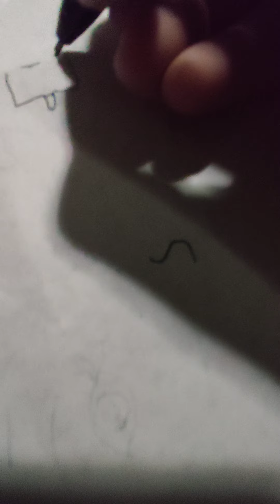drawing small barbie and fone.💇👩‍🦰🏯